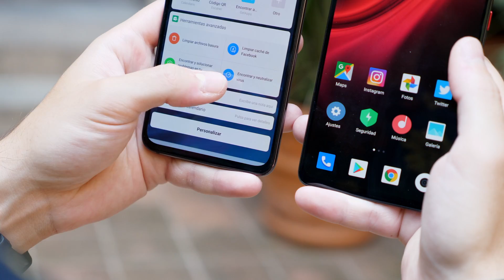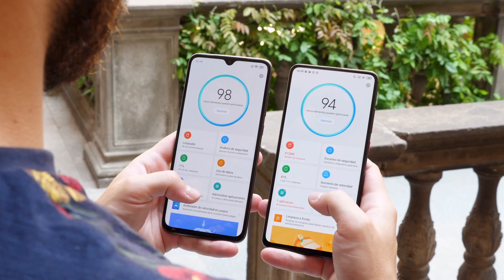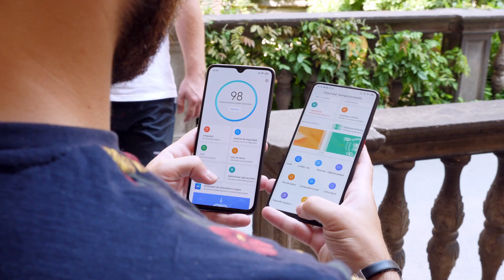CUÁL es el FLAGSHIP de Xiaomi ¿Mi 9 o Mi 9T Pro?